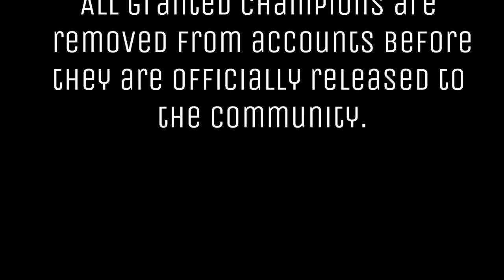MCOC - Doctor Doom Takes on Rage Nodes in Act 5